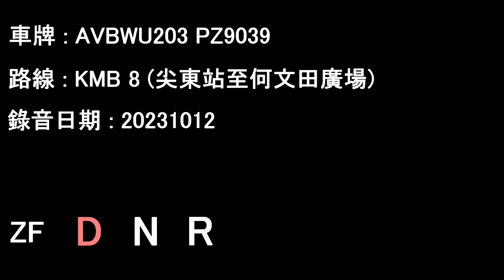[D9B/ZF][Audio] "Full Throttle" Volvo B9TL/KMB AVBWU203 PZ9039@8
Date: 12/10/2023

E.TST Station to Ho Man Tin Plaza

Operator: Kowloon Motor Bus
Fleet number: AVBWU203
License plate: PZ9039
Engine: Volvo D9B-310
Gearbox: ZF Ecolife 6AP1403B